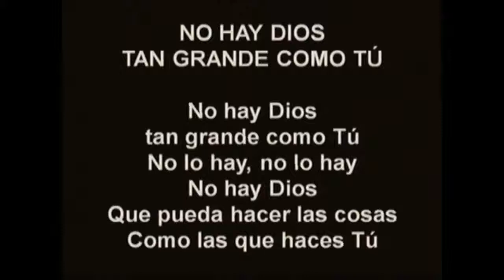Evangelismo de Poder - Veronica Novoa - Testimonio